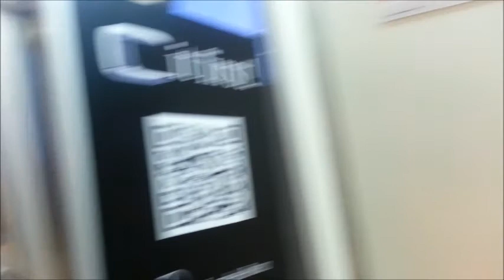2/7/14 - Adventure to Detroit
Went with some friends to see Cirque du Soleil in Detroit. It was amazing! You won't get to see it in this vlog, but, you will get to see some of Detroit's scenery. Enjoy.